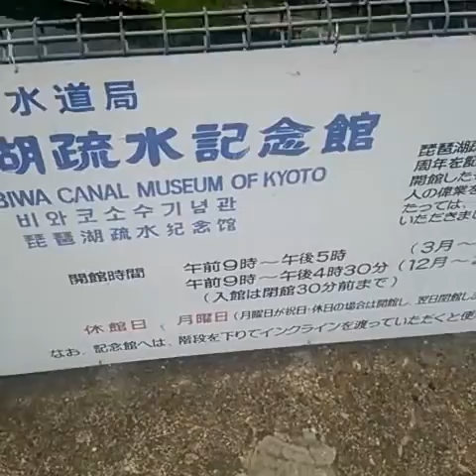The Lake Biwa canal琵琶湖疏水：Romantic Area Kyoto 京の都ぶらぶら放浪記